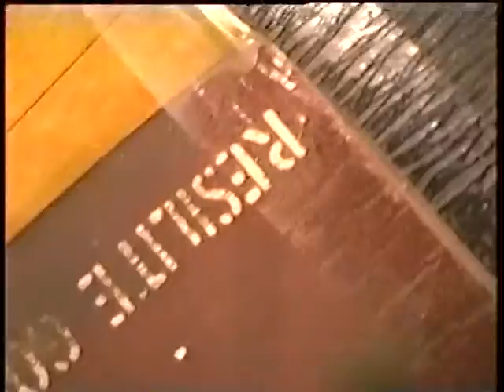Kevin Wilson Seton Hall v Damon Stephens Univ of Maryland Nov 1994